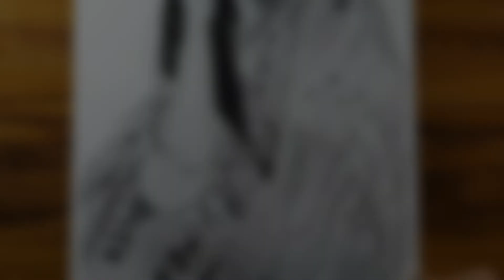How I Shade Commission Sketch Part-2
How I Shade Commission Sketch/Tips For Commission work!

Hey everyone .
I hope you enjoyed this  tutorial video..
Thankyou so much for watching 👀 ❤

Artline  Pencils
Faber-Castell Pencils ✏
Camlin soft charcoal pencil
0.5 sakura mechanical pencil

for blending
 I used
blending stumps
tissue paper
 makeup brushes

eraser I used
eraserpencil
kneadable eraser
sakura eraser
I used a3size brustrodrawingpaper(200gsm )
sakura gelly roll pen white

Purchase link :

Pencils-

Artline Drawing Pencil with Paper Stumps Blender and Artist Brush Roll Up case

Camlin Charcoal Pencils - Soft (Pack Of 10)

Faber-Castell Graded Drawing Pencil - Pack of 6 (Black)

Sakura Cushioning Point Mechanical Pencil - 0.5 mm lead (Dark Green Body Color) - PACK OF 1

Erasers :-

Brustro Kneadable Art Eraser (Pack of 6)

efforwave PENCIL ERASER FOR ARTISTS SET OF 6 Non-Toxic Eraser

Blending stumps:

OFIXO 6pcs Blending Smudge Tortillon Paper Stump Sketch 6 Sizes Art Drawing Tool Pastel

Brushes for blending:l

Naked Plus Professional Make-Up Brushes

Paper :
Brustro Drawing Papers 200 GSM A3, Pack of 20 + 4 Free Sheets